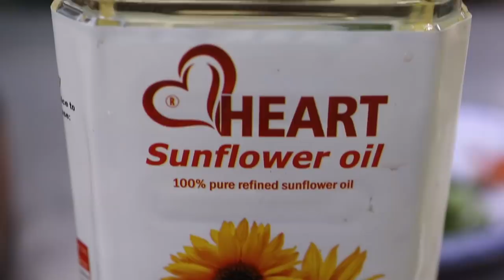How To Prepare The Best Flavorful Cow Muscle Meat Papaya Soup| Papaya Soup Recipe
Today we are going to prepare The Best Flavorful Cow Muscle Meat Papaya Soup| Papaya Soup Recipe|
In this channel we are showing you cooking skills, Asian Cooking, Cambodian Food, Outdoor Cooking, Village Cooking, Village Lifestyle, Khmer Food And how we harvest and collect natural food. Thank you for supporting me and my team!
Thank you so much for your support!

ThydaCookingTV Youtube Chanel: Recipe BBQ; RoastedPig; Outdoorcooking, Villagefood, ChickenRecipe, Khmercuisine; Americancuisine, Asiancuisine; Thaicuisine, Khmergirls, CambodianGirls, Vietnamesefood, Filippinofood, Taco, Pizza, Villagecookingchannel; Janpanesefood, ASMR, Mukbang, Carry Minati; AshishChanchlani; BGMI; FreeFire; Amit Bhadana.
1/ Thomas Mader
2/ Pjoter
3/ Mk Kalin
4/ Marek Wróblewski
5/ Why Who
6/ Pepek
7/ Jason Price
8/ Bel Akor
9/ Derick Harris
10/ mati_nykiel
11/ troll nizinny
12/ marcinoczach
13/ darek
14/ konarek9922
15/ Filip Rutkowski
16/ Arek Wochna
17/ KRET Tesoro knas
18/ Paweł r
19/ Irena Pietrzak
20/ Jacek Kupczak
21/ Dandi 777
22/ Songh H
23/ yzabel
24/ Sławomir Witczak
1/ Charles Harmon
2/ Darek G
3/ Rafal Jeziorek
4/ Aetrues
5/ Potatoe